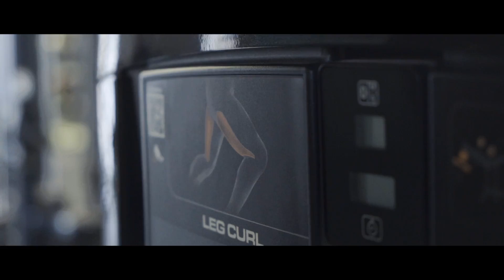So trainieren FUßBBALLER im Fitnessstudio !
🏋🏽GKZ COACH "Adrian" ► adrianfleuchaus

📸GKZ INSTAGRAM

Karol ► gkzkarol
Dana ► missgkz
Fatih Reus ► gkzfatih